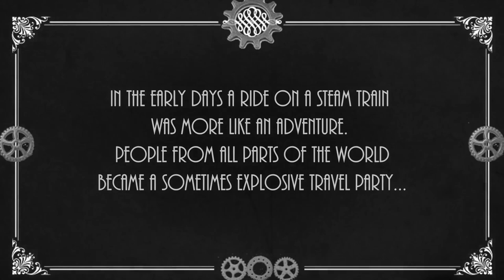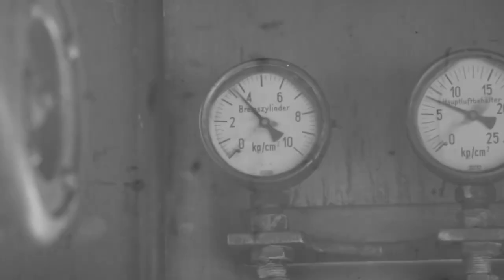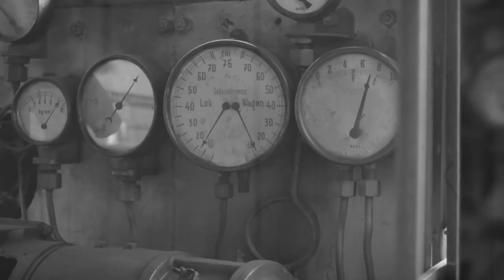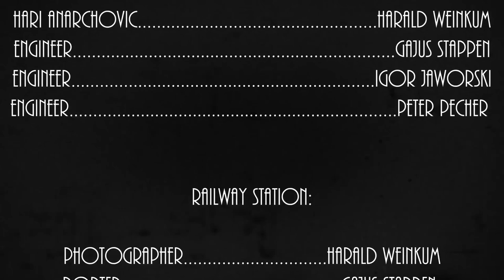Full Steam Ahead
A re-upload from Celtica - Pipes rock. Featuring myself with Celtica - Pipes Rock.
Main Characters:
Baron Benz von Duncanstein, who wants to break the speed record – at any sacrifice…
Janastacia Romanov, the last Czar´s Daughter, tries incognito to reach St. Petersburg alive;
Dr. Katz von Mair, her personal Doctor, but maybe not only her “doctor”…
A revolutionary assassin, has to prevent under all circumstances, that Janastacia reaches St. Petersburg;
The mysterious Dr. Gabuse, a strange scientist who tries to control Janastacia´s mind by his hypnotic power;
Hari Anarchović, an anarchist, who intends to change history with a time bomb…
And several more…
Editing: Alexander Schmid
Score: “Full Steam Ahead!” composed by Gajus Stappen
Performed by Celtica –Pipes Rock!, released on the album “Steamphonia”
Written and directed by Gajus Stappen
Produced by Celtica –Pipes Rock

The Celtica - Pipes Rock,  Celtica Nova and The Phantom Piper information can be found on...

Facebook: page: The Phantom piper
Facebook: The Jane Espie Collections

Facebook: Celtica - Pipes Rock
Youtube: Celtica - Pipes Rock